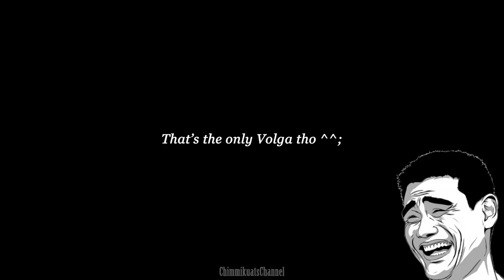RF4: Winding Rivulet Nase & White-Eye Bream Spot (Ft. Donets Ruffe & Volga Zander)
Heyaa, Chimmi's heree!
I was lurking as usual, trying to find active spot for Donets most of the time.
I think I got it, eventhough it's still quite early, so not really active, but it got potential to be. ^^
I hope you enjoy this & let's check this out! ^^

Chapters:
Intro: 00:00
Prologue: 00:03
Setup & Maps: 00:22
Catches: 01:01
Donets Ruffe: 04:14
Price at Cafe & Market: 04:39
Epilogue: 06:02
Outro: 06:11

I can't thank you enough, I really appreciates all the support until now and onwards~ :D